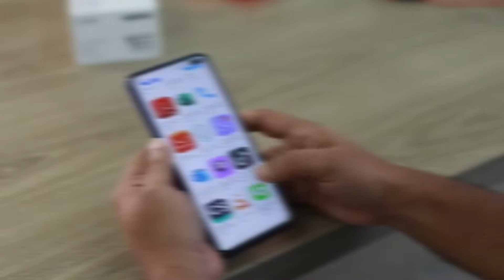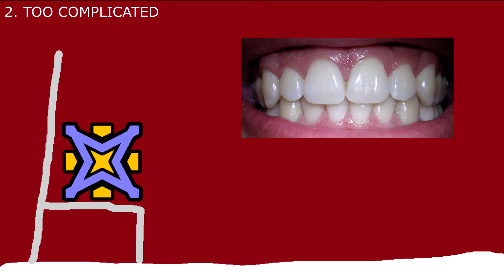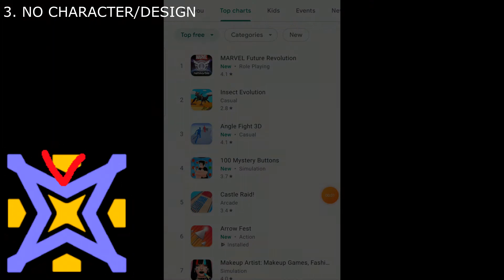Why Modern Mobile Games SUCK | TroyPM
Hi Everyone! I've been working on this video for the past week or so and I am so proud of it. I know its different from the usual content that I post but I like making these videos and hopefully you can enjoy them too.

Timestamps:

Intro 00:00
Reason #1 00:45
Reason #2 02:31
Reason #3 04:03
Outro 06:40